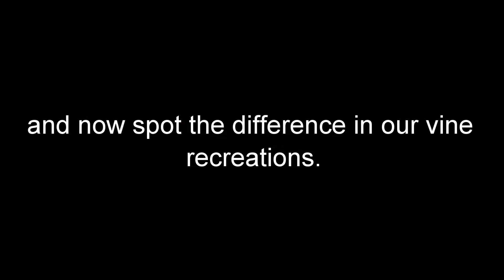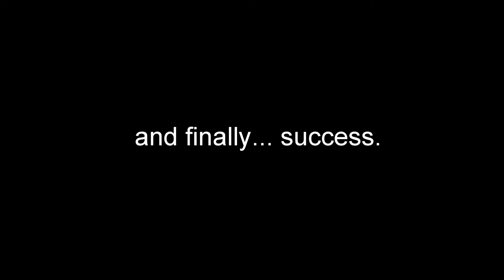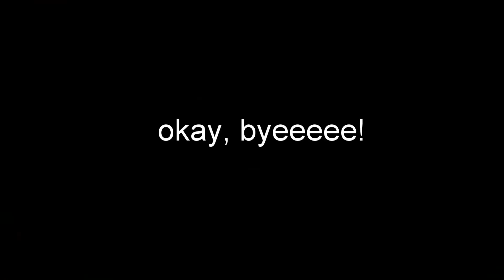THE BEST SCHOOL SPIRIT DAY.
so my school had meme day on may 30, 2018 and lemme just tell you it was p lit.
xx, alison

How I Make My Videos:
Thumbnails: picmonkey
Editor: CyberLink Power Director 16

vines high school day in my life memes meme vine friends funny friendship vlog clout hilarious sophomore year